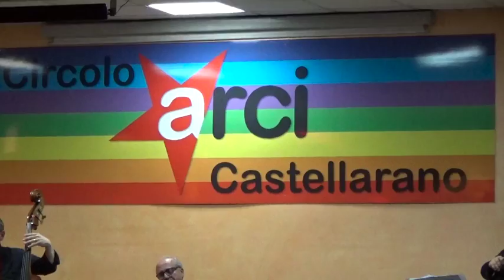ARCI Castellarano Serata Tango pro Parkinson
Questo video riguarda Serata Tango pro Parkinson